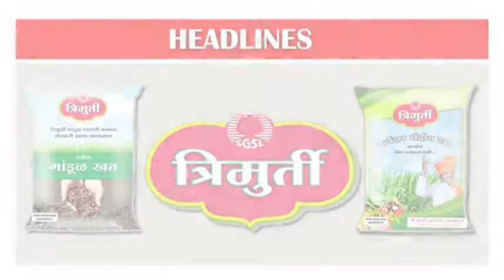महान कार्य न्यूज १९ एप्रिल २०१८, गुरुवार ठळक बातम्या